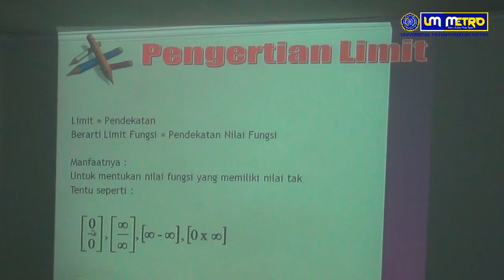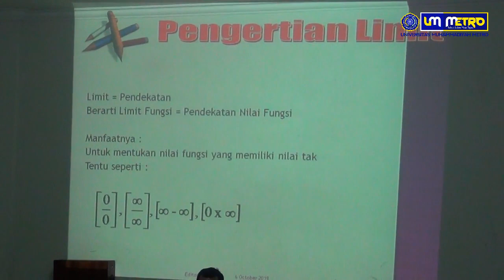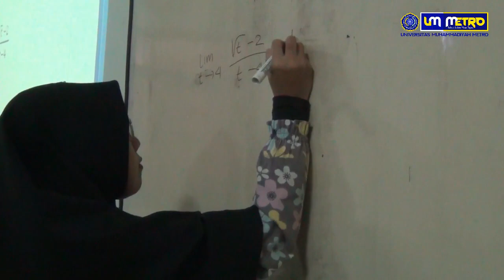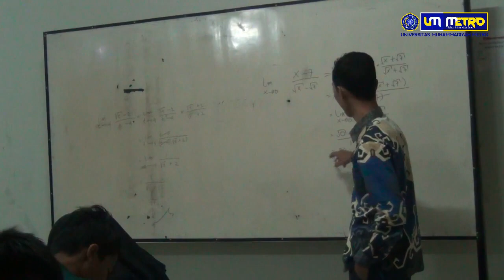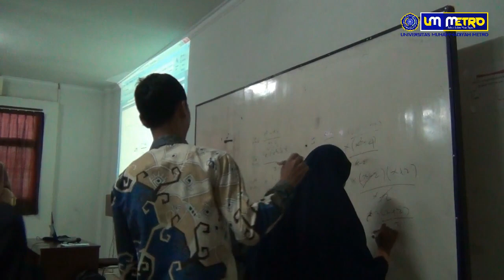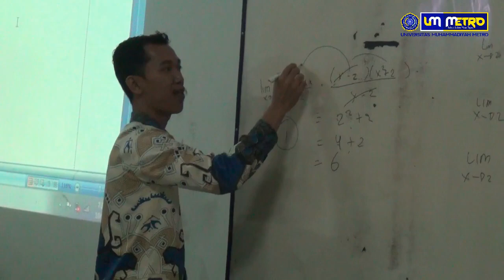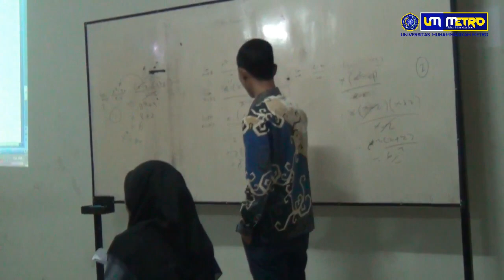Satrio Wicaksono, M.Pd - Kalkulus 1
Tim Implementasi PDS Universitas Muhammadiyah Metro di Program Studi P. Matematika FKIP UM Metro